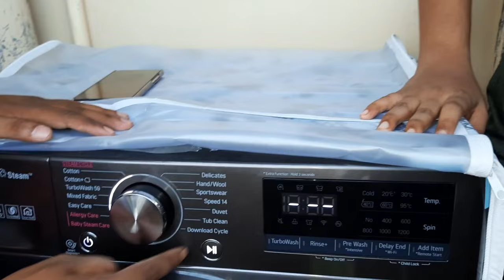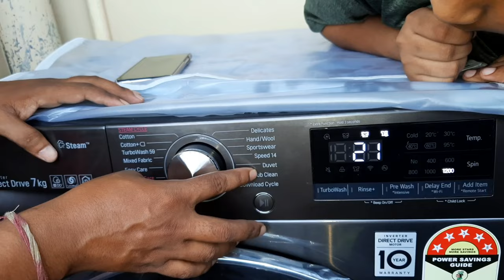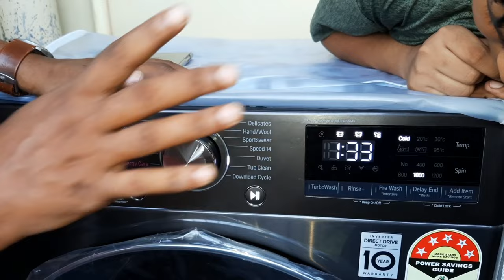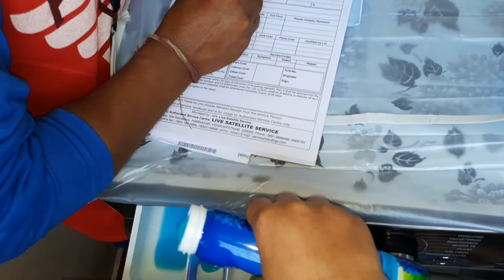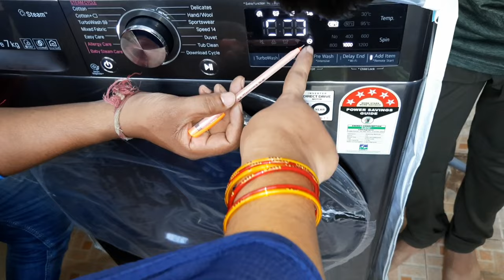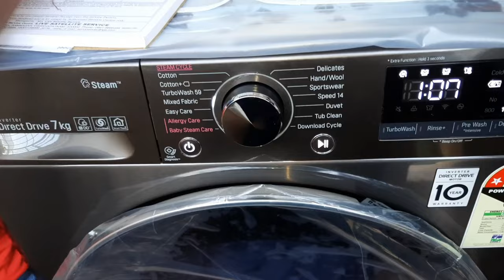LG FHV 1207 zwp washing new Wi-Fi option washing machine demo 👍🏻